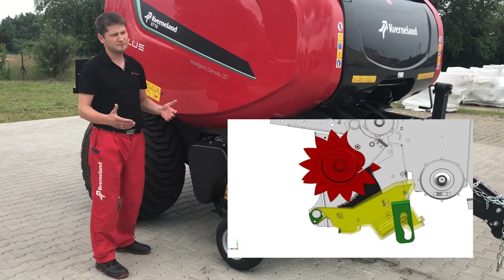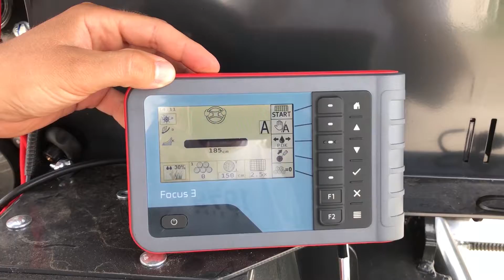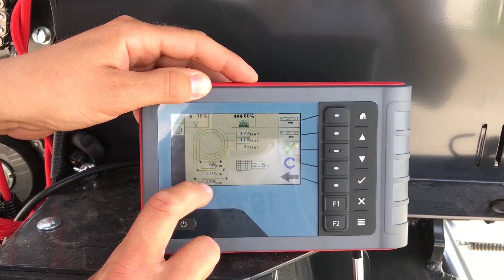Prasa zmiennokomorowa Kverneland 6716 SC14N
Nasz pracownik Robert Jaskot przybliży Wam najważniejsze informacje o naszym flagowym modelu prasy Kverneland 6716. Jest to prasa, którą najczęściej wybierają rolnicy w Polsce a to za sprawą wysokiej niezawodności, dobrze zbitym belom oraz możliwości prasowania słomy, siana oraz również sianokiszonki. Jest to bowiem wyjątkowo dopracowany model, który pozwala na prasowanie o każdej porze dnia i nocy. Pozdrawiamy wszystkich właścicieli naszych pras.